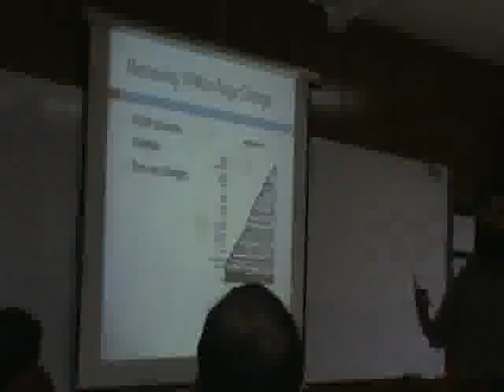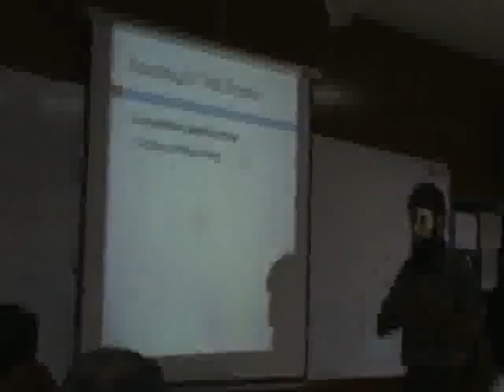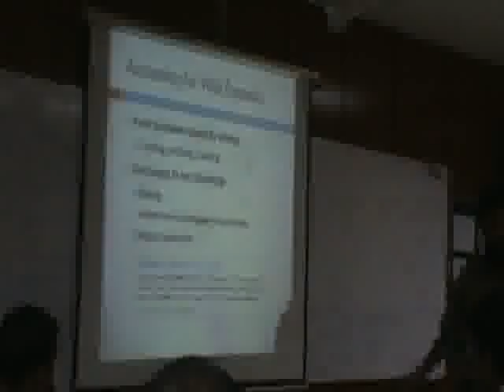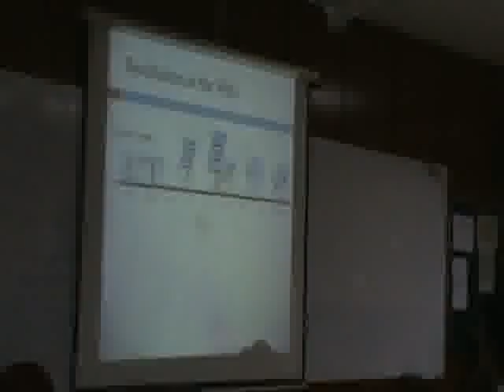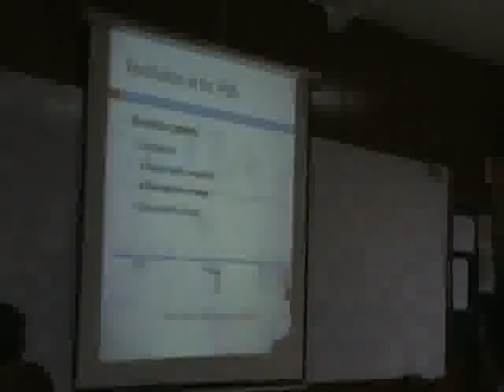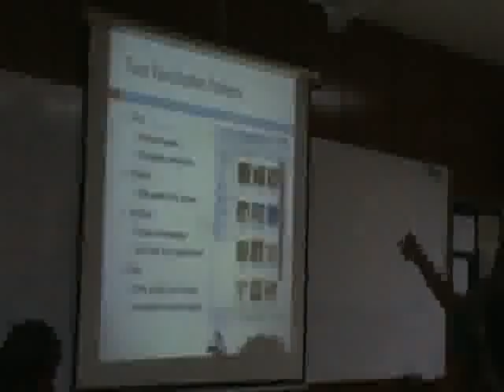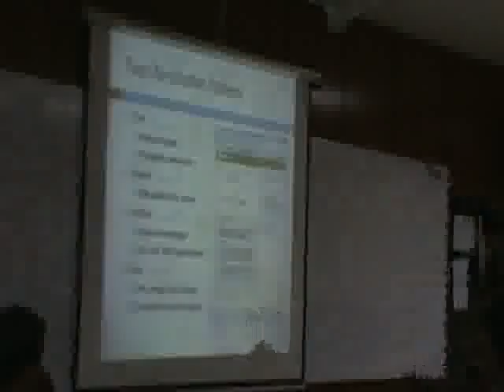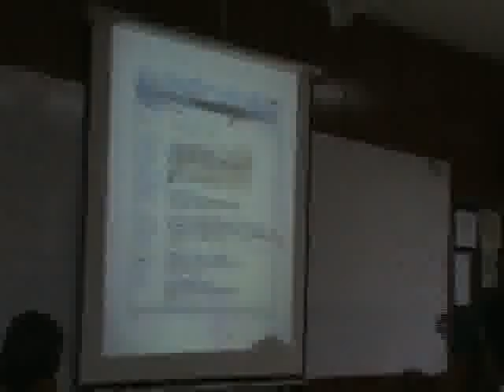Web ST Lecture 1 Research Case-Study Part 2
Active research by Microsoft Research on their future Web browser Diff-IE presented as key note by Jaime Teevan in Web Science Conference 2011 which was discussed in first lecture of Web Science and Technology Summer Course at IBA